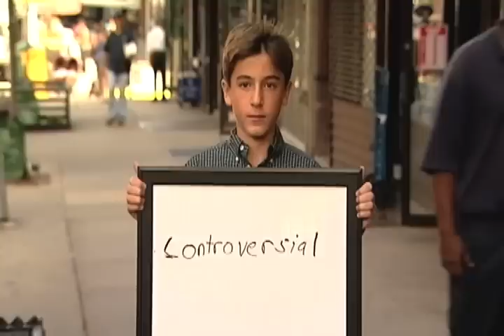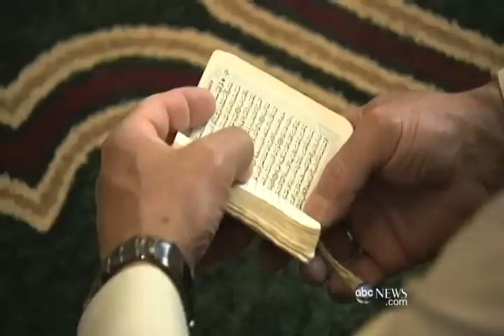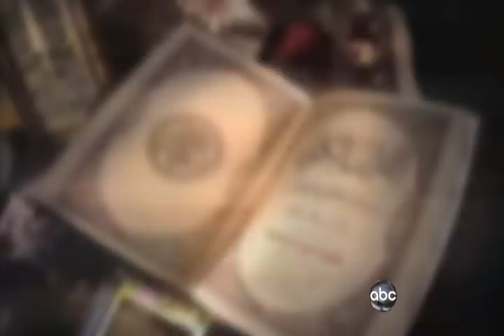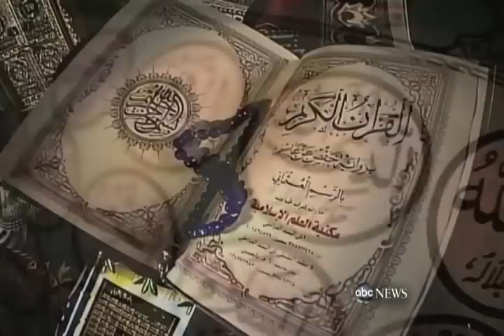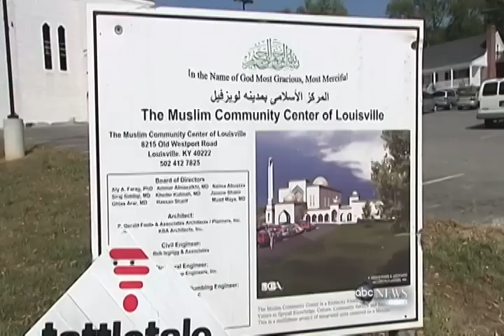ABC's 20/20: Islam Questions & Answers (Part 1 of 5)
ABC's 20/20 program which aired October 1, 2010. Joe uploaded all five parts for viewers to watch in full, then uploaded select clips on which he provided commentary to correct what ABC failed to say or what they said incorrectly or incompletely.

This program created by ABC News is biased torwards Islam in that approximately 90% or more of their content features 'moderate Muslims', however, there is no 'moderate Islam'. There are Muslims who do what Muhammad said to do, and there are Muslims who don't do what Muhammad said to do. This program spotlights the latter: 'moderate Muslims' who are focused primarily on the 'religious' aspects of Islam, who also tend to downplay the 'political' aspects of Islam, despite the fact that one of the goals of 'Islam according to Muhammad' is to have the entire world under Sharia (Islamic law). To make sure you're getting a well-rounded view of 'Islam according to Muhammad', before or after you watch this playlist, be sure to also watch these three videos: